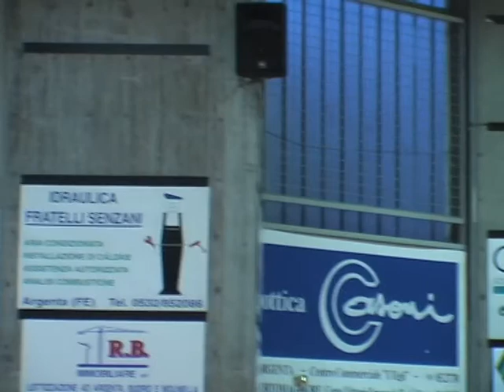Basket Argentano di Settembre Ottobre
Siamo tornati dal presidente Gianpaolo Magnani per il resoconto dei mesi di Settembre-Ottobre per sapere come sono andate le squadre di Argenta